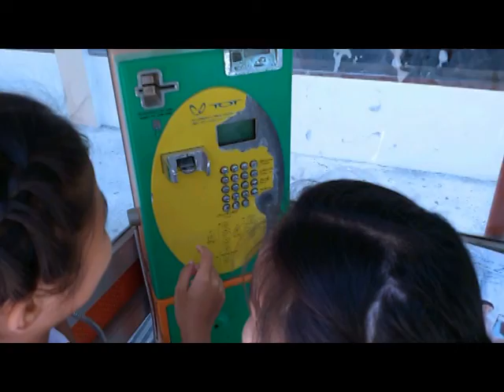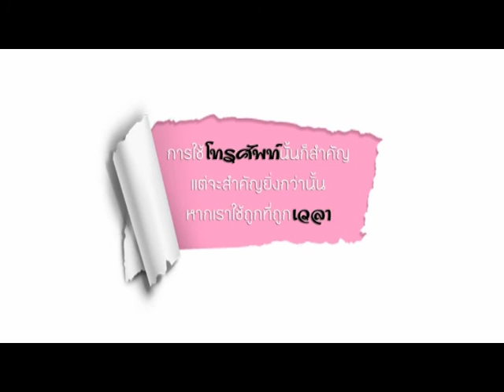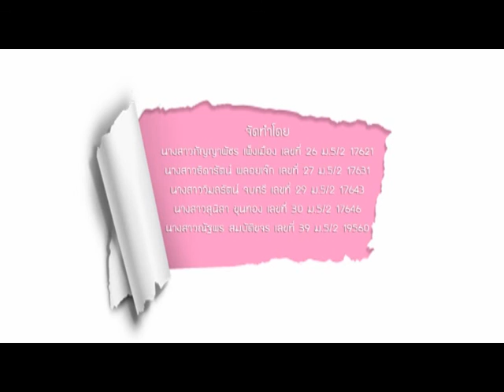Time Telephone - ไอเดียเเจม